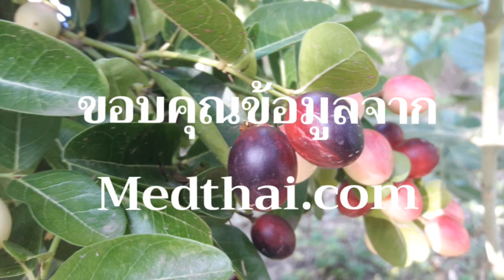มะม่วงหาว มะนาวโห่ สรรพคุณเหลือล้น...